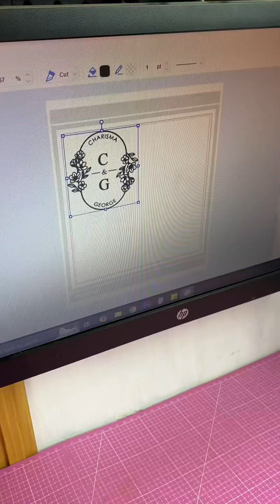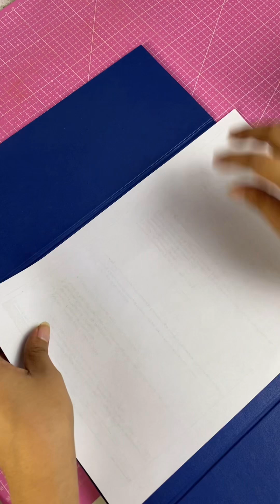Paano gumawa ng magnetic hardbound box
Measurement ng chipboards dito sa ginawa kong box
Chipboard: #15
Box:
Base-11.5x7 inches
Sidings- 11.625x5 inches (2 pcs)
                7.125x5 inches (2 pcs)
Cover: (2 pcs) 12x7.5 inches
             (2 pcs) 12x5 inches